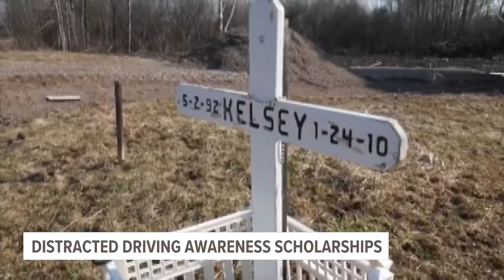West Michigan students dominate scholarship for messages against distracted driving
The 2024 Kelsey’s Law Distracted Driving Awareness Scholarship winners have been announced. Only eight students from across the state have been chosen—and half of them are from West Michigan.